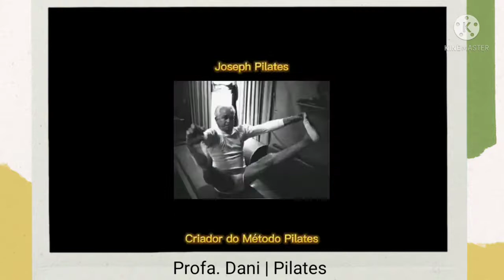Educação Física cultural no ensino híbrido - Ginásticas - vídeo 07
Professora Aline Santos do Nascimento tematiza as ginásticas juntamente com as turmas do 3º e 4º anos  (ciclos Alfabetização e Interdisciplinar) da EMEF Virgínia Loriza Zeitounian Camargo.